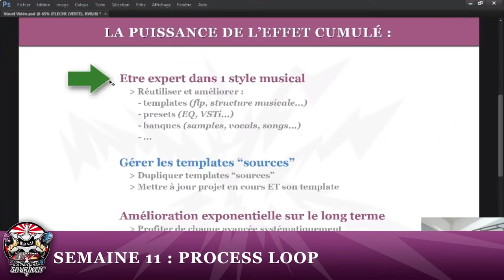COMMENT RÉAGIR AU REFUS D'UNE COLLABORATION (LABELS OU ARTISTES)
↓ ↓ ↓ ↓ PLUS D'INFOS CI-DESSOUS : ↓ ↓ ↓ ↓

Dans cette vidéo, on va voir comment (bien) réagir quand tu te prends un fail, genre un refus de collaboration avec un label de musique que tu convoites, ou un refus de partenariat avec un autre artiste / producteur...

Alors, on va parler de réussite et d'encaisser des échecs, du mindset à avoir pour rester persévérant sur le long terme, et de comment gérer tes émotions pour garder confiance en toi en cas de déceptions...

Et, des fois, ça peut être dur à encaisser (je suis passé par là, encore assez récemment, et ça m'avait pas mal affecté négativement sur mes émotions  :-/   ) !

Donc voici une approche qui devrait, j'espère, t'aider à surmonter ces refus de collaborations musicales, et à garder le moral dans ces situations...

Bon courage, et n'oublie jamais que le vrai échec, c'est d'ABANDONNER !!  ;-)

YannOO